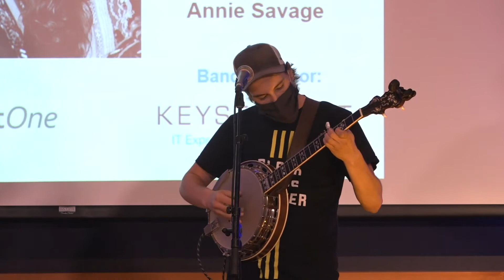Friday Night Concert Series 2020 Virtual Performance - Flash in a Pan featuring Annie Savage